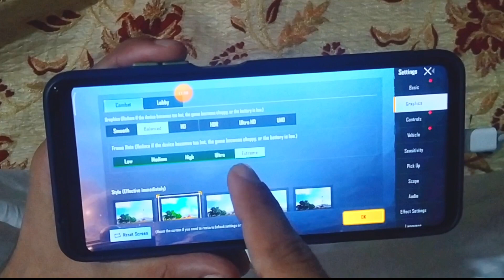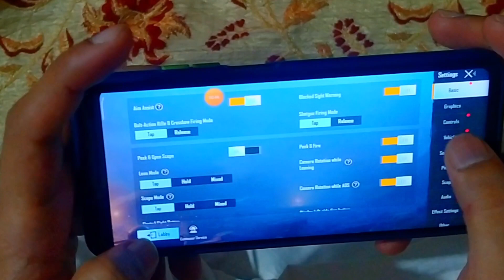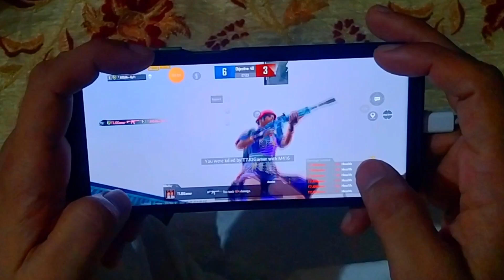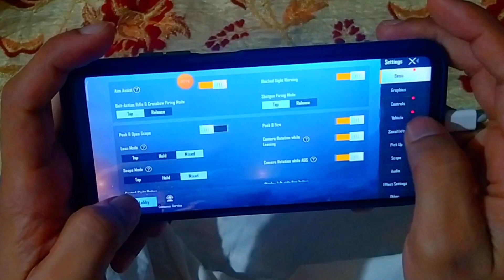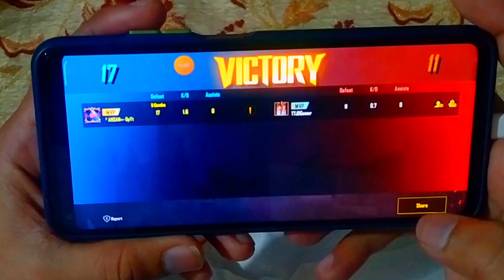xiaomi Mi 10t Pubg Test 90 fps | 1 v 1 TDM PUBG | Handcam | Electro Sam | Pubg Mobile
Xiaomi Mi 10T Review PUBG Test || Price ? || 90FPS ? | 144hz screen Refresh | Best Android for pubg
Xiaomi MI 10T UNBOXING | 8K,865,5G,144HZ Beast!

So its official Xiaomi Mi 10T is finally available in pakistan and this device has some insane power under the hood. Mi 10t price in pakistan is Rs 69,999 and this comes with snapdragon 865 and 8GB Ram and 128 GB internal storage.

                          *My Data*

1vs4, 2vs4 Gameplay Content Creater

Device : IPad 8th Genration

Server : Asia
4 Finger claw + gyro always on
In Game : EleCtR0_SaM
Clan: EleCtR0_Plays

My Setting!
[Graphic]
-Graphics : Smooth
-Frame Rate : 60fps
-Style : Colorful
-Anti-aliasing : Disable
-Auto-adjust graphic : Enable

*IGNORE*

Xiaomi Mi 10T Gaming Review | First Smartphone In 70K Supports 90Fps
Xiaomi Mi 10T Gaming Review, PUBG Mobile FPS Test - 90FPS option working?
MI 10T PUBG MOBILE GAMING REVIEW!! IS IT ANY GOOD?
Xiaomi Mi 10T Unboxing | Mi 10T review in Urdu/Hindi | Mi 10t Price in Pakistan
In this Video we are doing Xiaomi Mi 10T Unboxing | Mi 10T review in Urdu/Hindi | Mi 10t Price in Pakistan is Rs 69,999/-

Xiaomi Mi 10T comes with 8Gb Ram 128gb Rom

Mi 10T has Qualcom SnapDragon 865 chipset which is based on 7nm with Adreno 650 GPU

Mi 10T has triple camera at Back with 64mp Main sensor

Mi 10T has 5000Mah battery with 33w Charger